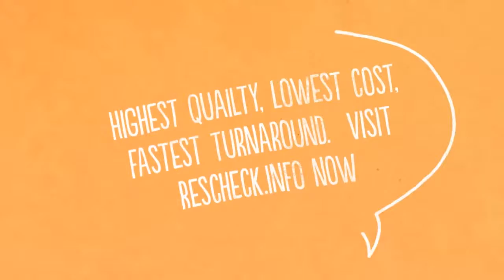Bountiful Utah Rescheck